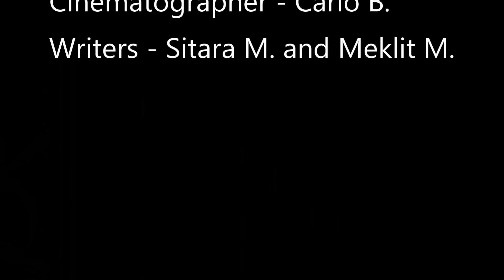Celebration of Learning 2016 U.P.A.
Interview with two teachers and two students who had roles in the first ever celebration of learning event at U.P.A. on 4/28/2016.
Thanks to Ms. Westwood, Mr. Lucas, Alina Torres, Sushant Sherwal, Meklit Moges, Sitara Marathay, Carlo Barrera, and Joshua Cheah for having roles in this video.